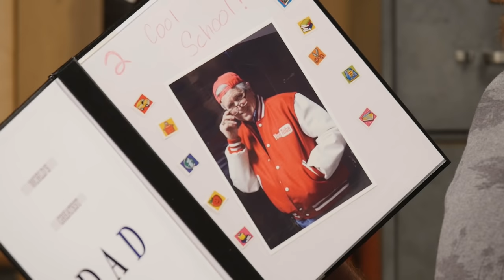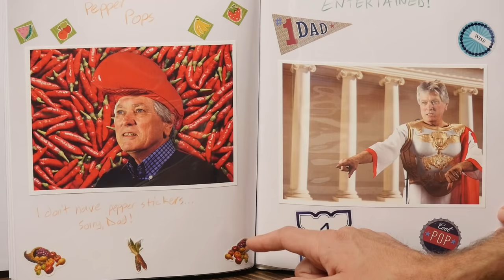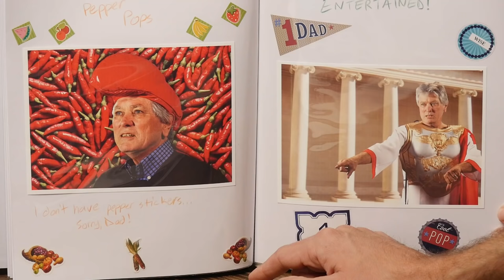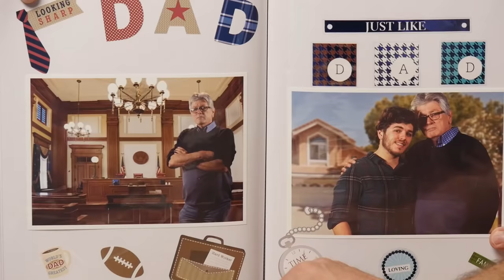Our Favorite Father's Day Gifts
CREDITS:
Executive Producer: Stevie Wynne Levine
Executive Producer: Drew Champion
Writer/Producer: Edward Coleman
Writer/Producer: Lizzie Bassett
Writer/Producer: Kevin Kostelnik
Writer/Producer: Daniela Hamilton
Associate Producer: Chase Hilt
Editor: Casey Nimmer
Additional Graphics, Editing: Matthew Dwyer
Production Coordinator: Alexander Punch
Production Assistant: Mike Criscimagna
Content Manager: Becca Canote
Set Construction/Dresser: Cassie Cobb